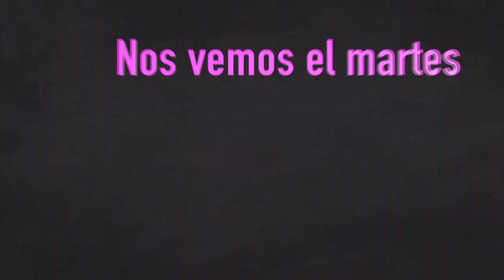Cómo customizar un mueble con decoupage ¡QUÉ CAMBIO!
Aquí os dejo este video con todos los materiales y pasos a seguir para customizar un mueble que ya no nos guste y dejarlo como nuevo. Espero que os sirva de ayuda y os espero en el próximo video, el martes, aquí, en mi canal. UN BESAZO.